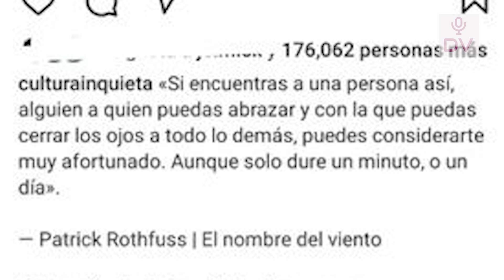MARIANA CONFIRMA SU AMORIO CON GUSTAVO?“UNA PERSONA QUE PUEDAS ABRAZAR UN SEGUNDO O TAN SOLO UN DIA”